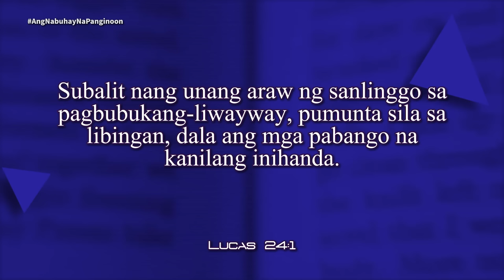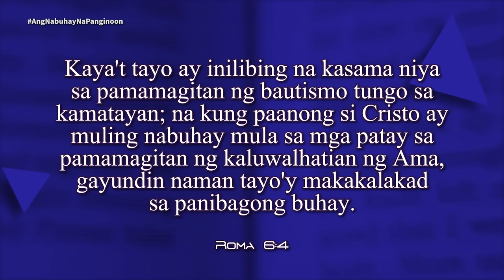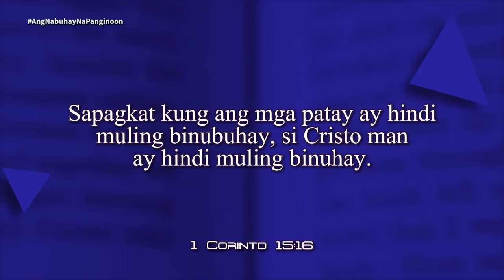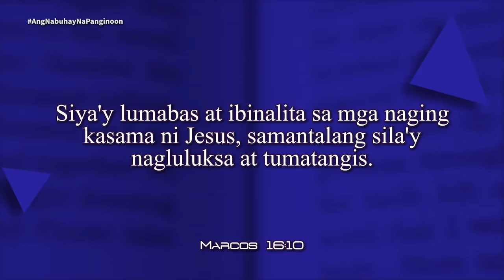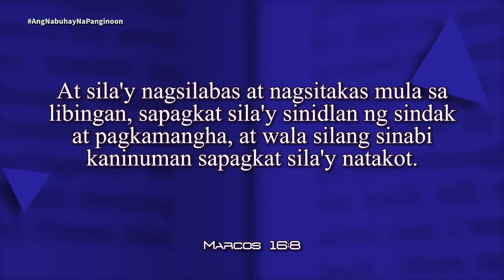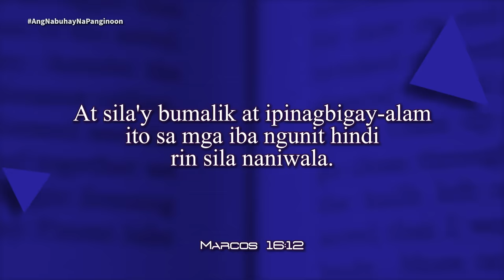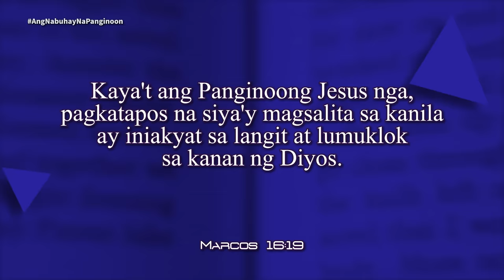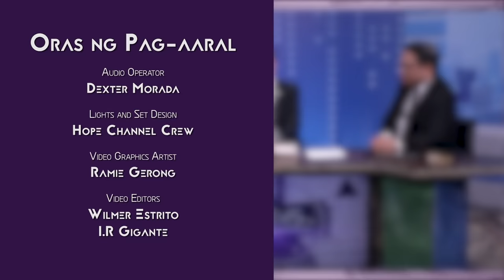Oras ng Pag-aaral | Ang Nabuhay na Panginoon | Lesson 13 | 3rd Qtr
Oras ng Pag-aaral | Ang Nabuhay na Panginoon | Lesson 13 | 3rd Q2024 | September 21-27, 2024

Panoorin at samahan sila Pr. Relino Urbi, Pr. Sherman Fiedacan, at Pr. Ian Felicitas, sa pag-aaral ng ika-13 topiko ng Sabbath School Lesson ngayong 3rd Quarter, "Ang Nabuhay na Panginoon".